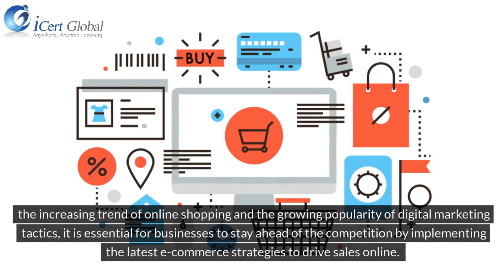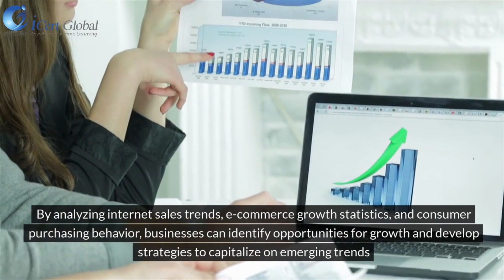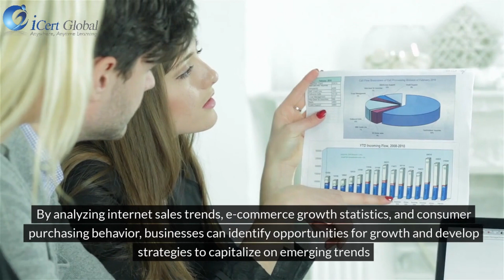E-commerce Revolution: Latest Strategies for Driving Sales Online | iCert Gobal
Discover the forefront of the E-commerce Revolution in our latest video unveiling cutting-edge strategies for driving online sales. Dive deep into E-commerce strategies, exploring Online sales tactics and Digital marketing insights. Stay ahead of the curve with discussions on E-commerce growth strategies and Sales optimization techniques. Uncover the latest Online retail trends and Internet retail innovations, while gaining invaluable insights into Digital storefront strategies and Online consumer behavior trends. Join us as we navigate the dynamic landscape of E-commerce, revolutionizing the way businesses thrive in the digital realm.